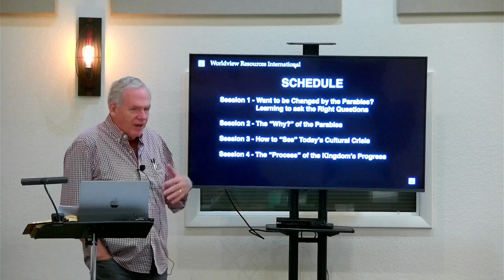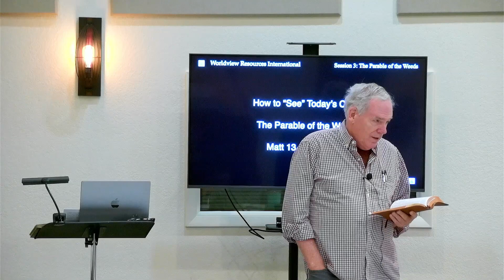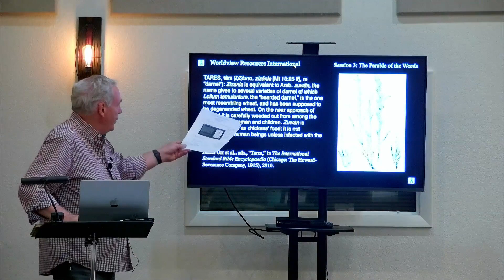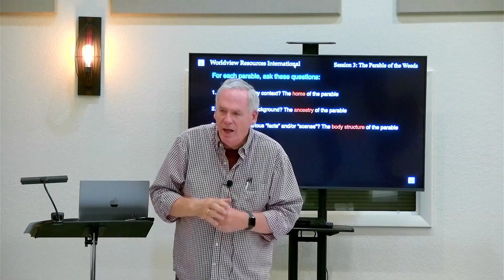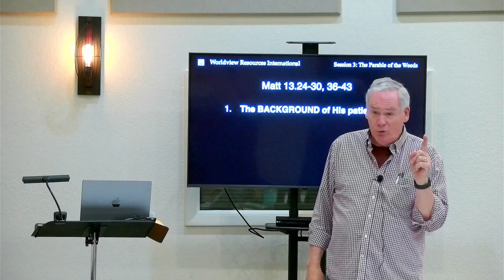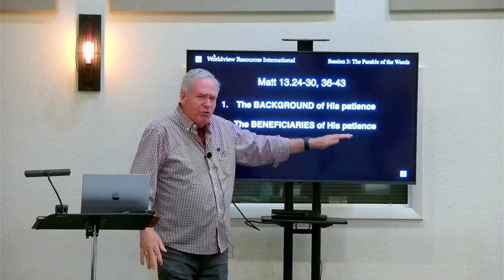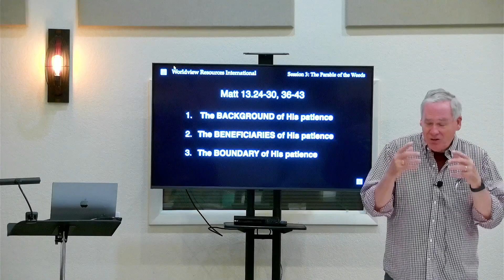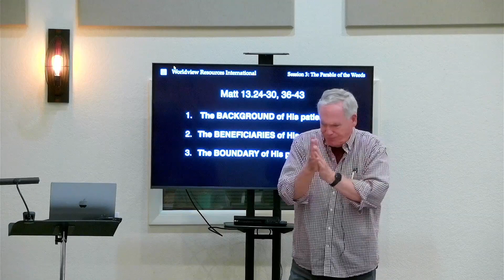Gospel Parables for a Godly People - Session 3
How to 'See" Today's Culture Crisis
The Parable of the Weeds  (Matthew 13: 24-30, 36-43)
Dr. Nelson D. Kloosterman - Grace Community Church, Battle Creek, MI